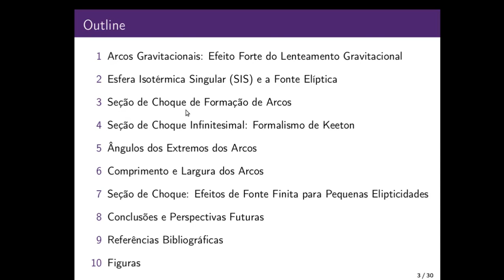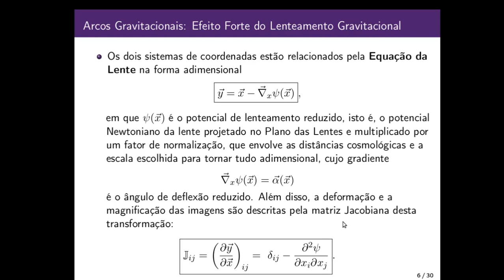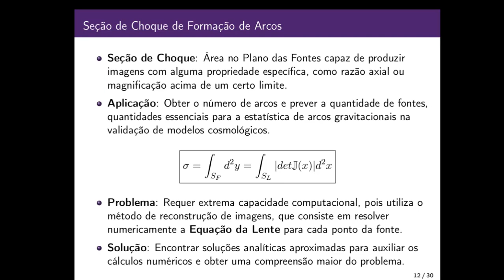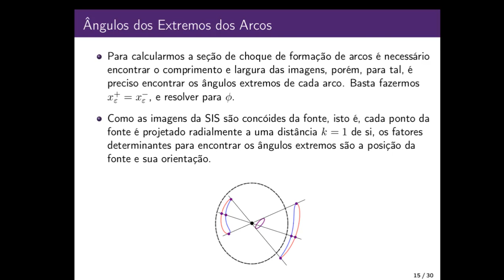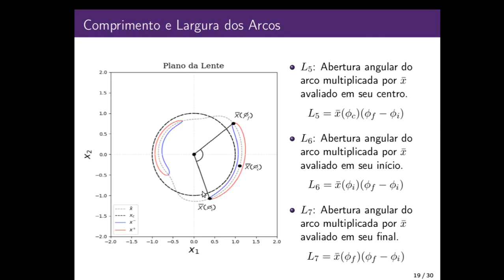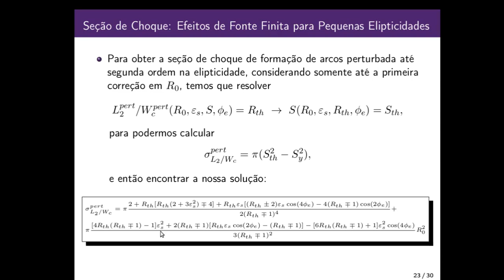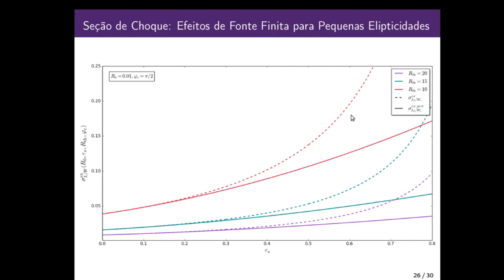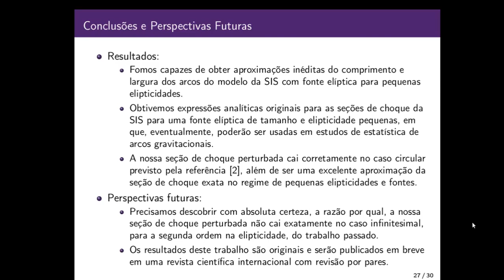PIBIC - JIC 2020 - Eduardo da Costa Valadão